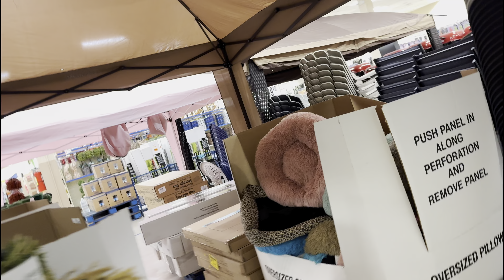I FINALLY GOT MY *FIRST TATTOO* VLOG #7